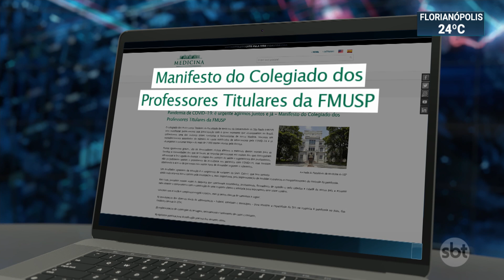Professores da USP recomendam lockdown para frear avanço da pandemia | SBT Brasil (18/03/21)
Professores da Faculdade de Medicina da Universidade de São Paulo recomendam o confinamento total para frear o avanço da pandemia.